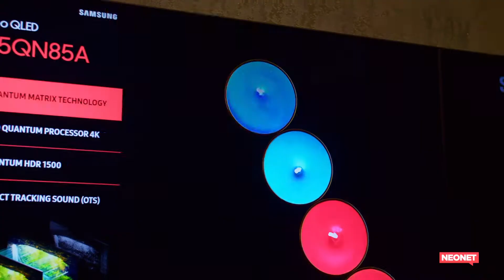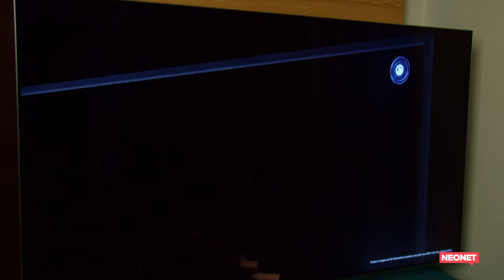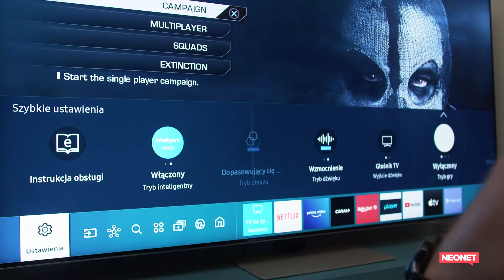NEO SPOJRZENIE NA NEO QLED? (recenzja Samsung NeoQLED QE65QN85AAT)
Neo Qled SAMSUNG QE65QN85AAT to uniwersalny telewizor - ale co "neo" jest w technologii NeoQLED?  Sprawdza Piotr ze sklepu Neonet Wrocław.